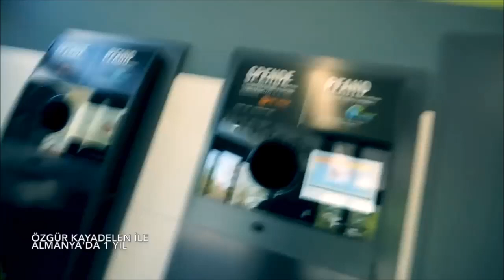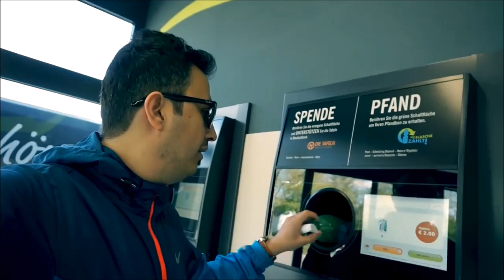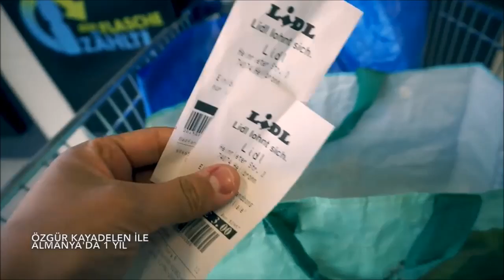Almanyada Para Veren Geri Dönüşüm Makineleri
Almanyada içecek aldığınızda içeceğin ambalajına depozito ödüyorsunuz. Bu ambalajları biriktirip marketlerde bulunan geri dönüşüm makinelerine attığınızda makine size daha önce ödediğiniz depozitoyu, markette kullanabileceğiniz bir indirim kuponu olarak veriyor. Böylece ambalajlar çöpe gitmeyip geri dönüşüme kazandırılmış oluyor. Bu sistem Türkiyeye de getirilmeli, getirilebilirde. Nitekim Antalya Muratpaşa belediyesi başlattığı "Çevreci Komşu Kart" projesi ile her haneden atıkları benzer bir uygulamayla yani bir ödül sunarak topluyor. Böylece insanlar ambalaj atıklarını çöpe atmayıp ayrı biriktiriyor ve geri dönüşüme kazandırmış oluyor.  Ülkemizde geri dönüşüm bilinci uyandırmak için ilk etapta ödül ve cezayı aynı anda içeren bir sistem uygulanabilir. Bir süre sonra insanlarda bu bir alışkanlık haline geldiğinde ödülün kaldırıldığı ancak cezanın devam ettiği bir sistem getirilebilir. Bu ve benzeri videoları ilham almak için izleyelim ve değişim için bizlerde bir adım atalım.